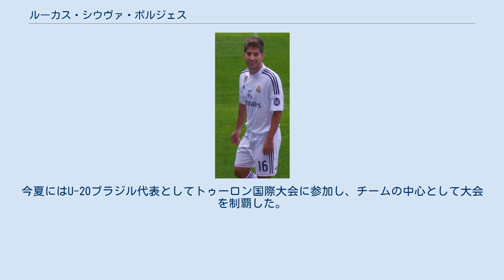ルーカス・シウヴァ・ボルジェス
ルーカス・シウヴァ・ボルジェス（Lucas Silva Borges、 1993年2月16日 - ）は、ブラジル・ゴイアス州イツンビアラ出身のサッカー選手。
グレミオFBPA所属。
 ルーカス・シウバと表記されることもある。
 クルゼイロEC クルゼイロの下部組織出身で、2011年からトップチームでプレーしている。
2013年にはクルゼイロのブラジルリーグ制覇に貢献。
 2014年10月15日、スペインのレアル・マドリードがドイツ代表MFサミ・ケディラの退団が決まった場合、クルゼイロ所属のブラジル人MFルーカス・シウヴァの獲得に動くと、スペイン紙『マルカ』が伝えていた。
なお同年10月19日にはプレミアリーグのチェルシーFCも関心をしていると報道されていた。
 レアル・マドリード 2015年1月23日、以前から噂があったスペインのレアル・マドリードへ移籍することが発表された。
移籍金は、1300万〜1400万ユーロ程度の模様。
契約は2020年6月30日まで。
マドリッドのバラハス空港に到着したシウヴァは、報道陣に対して「マドリッドに降り立つことができて幸せだ。夢がかなった」とコメントした。
 2015年2月14日、リーガ・エスパニョーラ第23節のデポルティーボ戦で71分に途中出場して、リーガ・エスパニョーラデビューを果たした。
なおレアル・マドリードにとって、22人目のブラジル人選手となった。
 オリンピック・マルセイユ 2015年8月27日、フランスのオリンピック・マルセイユへレンタル移籍することを発表した。
期間は2016年6月30日までの1年間となっている。
マルセイユではチームの不振に引きずられる形で期待された活躍を見せることができず、最終的に22試合(内、先発出場は11試合)の出場に留まり、スタメンに定着することは出来なかった。
またシウバ獲得を希望したのはレアル・マドリードと繋がりの深いミチェル監督の要望であったとされ、必ずしもクラブ首脳陣の意向ではなかったとも報じられた。
 スポルティングCP〜心臓疾患の疑い 2016年7月1日にレアル・マドリードに復帰。
更なる経験を積むため、7月10日にスポルティングCPへのレンタル移籍が合意したが、メディカルチェックにて心臓疾患の疑いが指摘され、レンタル移籍は破談となり、選手生命が危ぶまれた。
本人は早期の現役引退を否定、その後の精密検査でも異常が見つからなかったことから、同年9月よりレアル・マドリードで練習を再開した。
 なおレアル・マドリードでは、2008年にスペイン代表であったルベン・デ・ラ・レーが心臓疾患の疑いにより早期の現役引退を余儀なくされていた。
 クルゼイロEC しかし依然としてレアル・マドリードでは出場機会を得られないことから、2017年1月31日に古巣クルゼイロへのレンタル移籍が発表された。
契約期間は18ヵ月間で2018年6月30日までとなっている。
2018年7月3日、クルゼイロとのレンタル契約を2019年6月30日まで延長したことが発表された。
 レンタル契約終了に伴い、2019年7月にレアル・マドリードに復帰。
しかし戦力外となっており、9月3日にシウヴァ本人がSNSでレアル・マドリードと契約解除したことを発表した。
 グレミオFBPA 2020年1月1日、グレミオFBPA加入が発表された。
 U－21ブラジル代表では7試合に出場して1得点を記録。
今夏にはU-20ブラジル代表としてトゥーロン国際大会に参加し、チームの中心として大会を制覇した。